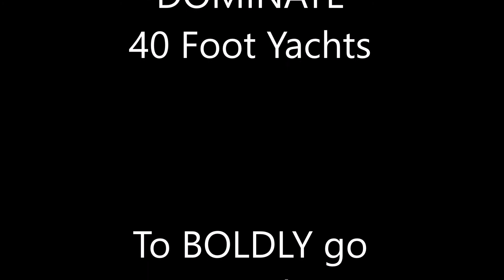SriRacha Intro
Since I sold the Getaway and the Triak all future movies will be of my SeaRail 19 trimaran AKA SriRacha